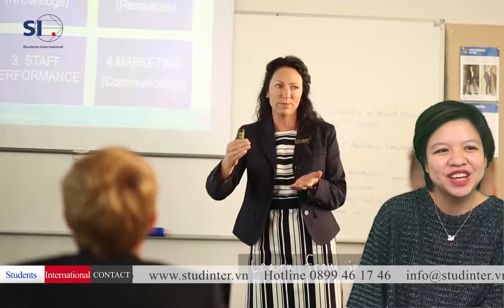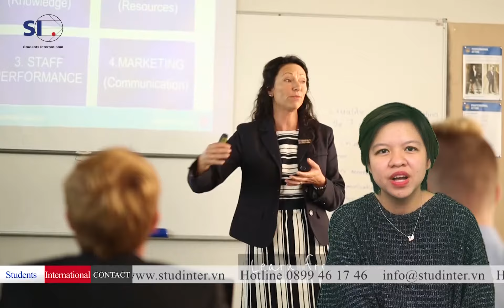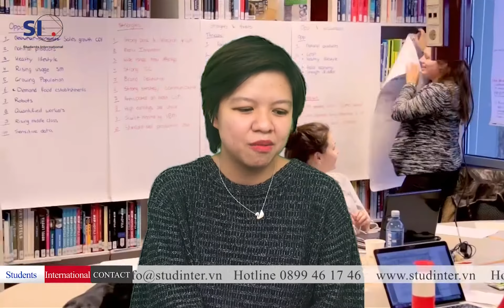Hospitality | Nghĩ ngay đến trường quản lý quốc tế ICMS, Úc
International College of Management, Sydney (ICMS) là cái tên luôn được nhắc đến mỗi khi sinh viên lựa chọn du học Úc ngành Nhà hàng - khách sạn và tổ chức sự kiện.

Trường nổi tiếng và uy tín về chất lượng sinh viên khi dẫn đầu tỉ lệ sinh viên có việc làm sau khi tốt nghiệp (85%). Các cựu sinh viên của trường hiện đang làm việc tại các tập đoàn nhà hàng khách sạn hàng đầu thế giới như Marriott International, InterContinental Hotels Group, Accor Hotels, Starwood Hotels & Resorts Worldwide...

Hãy xem video talkshow của Students International với chị Ngọc - đại diện tuyển sinh từ ICMS để hiểu hơn về những điều đặc biệt mà ICMS có thể mang lại cho bạn nhé.

Ngoài ra, bạn có thể theo dõi thông tin học bổng 2018 của trường ICMS tại link sau:

🔰 Students International – tự hào là đối tác của 250 đối tác giáo dục tại Úc, Canada, Vương quốc Anh, New Zealand, Mỹ, Tây Ban Nha, Pháp, Ý, Đức, Malta, Nhật Bản và các nước khác.
Trụ sở Việt Nam:
- Tầng 3, Tòa nhà Phương Nam, 157 Võ Thị Sáu, Phường 6 Quận 3, TP.HCM